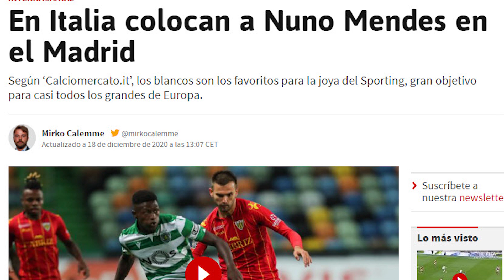¡LO TIENEN "FICHADO"! | AFIRMAN QUE EL R.MADRID QUIERE A ESTE CRACK COMO SUCESOR DE MARCELO